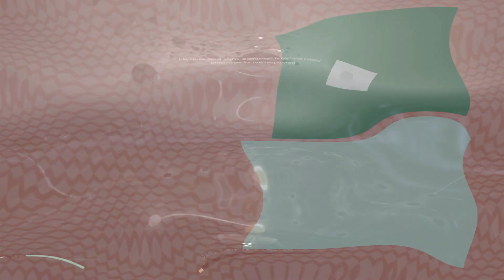First Time in Zeffo Baby! - Star Wars Jedi Fallen Order: PART 8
This is our eighth video in our Star Wars Jedi Fallen Order series!

In this play-through of Star Wars Jedi Fallen Order, Ratters takes to the controller. This will be a podcast type play-through where we talk about certain subjects in our lives with Star Wars Jedi Fallen Order gameplay in the background.